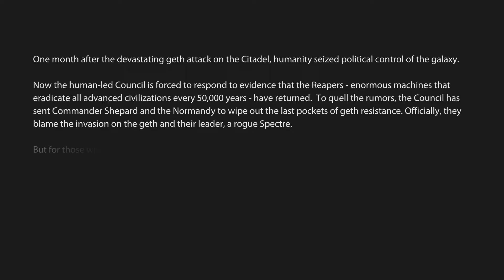Mass Effect 2 Part 1(Mass Effect Legendary Edition)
Mass Effect 2 Part 1
Mass Effect Legendary Edition - PS5 Playthrough(No Commentary)